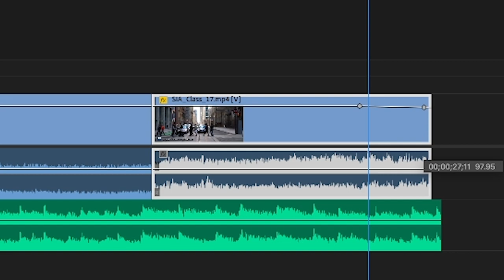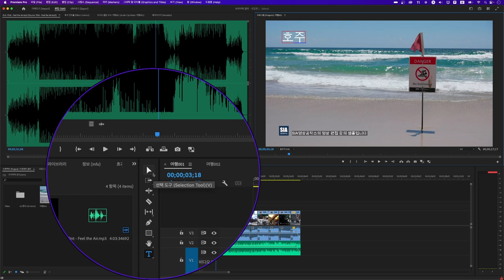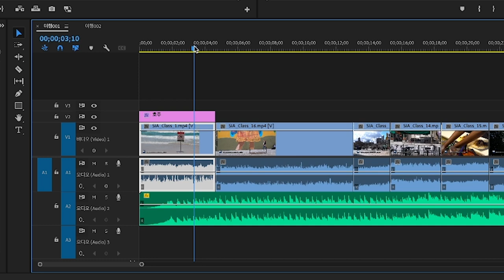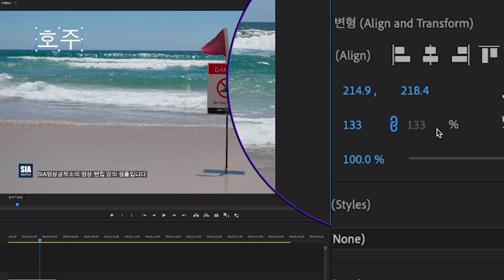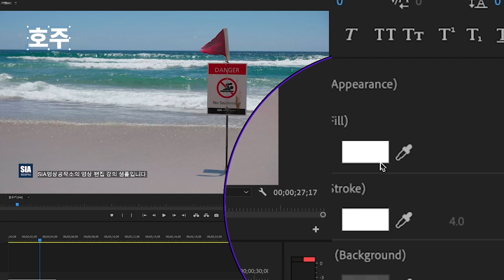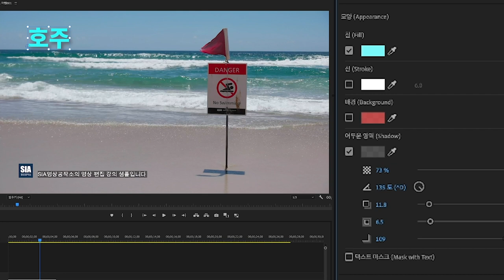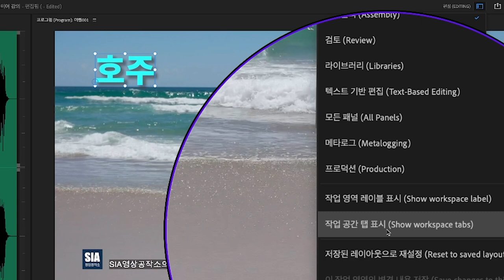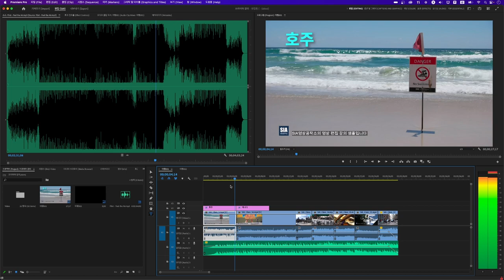[프리미어 프로 강의 시즌 4-05] 예능 자막 포인트 자막 넣기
웹CF, 기업홍보영상, 여행 콘텐츠 및 IT리뷰, 제품 영상, 라이브 촬영 강의 등 다양한 영상제작을 하고 있는 SIA영상공작소에서 그동안의 자료를 모아 어도비 프리미어 프로 강의 시즌 4를 시작합니다.
- 매주 화요일 오후 7시에 공개 됩니다 -

이번 시즌 4는 그동안 버전업 된 프리미어 프로를 기초부터 다시 짚어보고 활용 팁을 추가하며 영상 제작에 필요한 그 밖의 프로그램을 다루는 것까지 영역을 넓혀보려고 합니다. 또한 편집만이 아닌 촬영에 대한 이야기도 넣으려고 하니 알림 좋아요 구독 많은 관심 부탁 드립니다.

질문은 댓글로 주시면 방향성 등을 봐서 답변이나 진행되는 강의에 좀 더 디테일 하게 넣어보도록 하겠습니다.

더불어 기업 등 강의나 소상공인이나 개인을 위한 자체적인 맞춤 강의도 진행하고 있으니 문의 바랍니다.

카카오톡 채널 : 'SIA영상공작소' 검색
네이버 : 'SIA영상공작소' 검색 후 플레이스 클릭 후 문의

영상 편집 추천 PC
[고사양 데스크탐 PC]

Font : 산돌폰트
효과 : FilmImpact

BGM 및 스톡 영상 사이트 아트리스트 구독시 추가 2달 무료 링크 :

"이 포스팅은 쿠팡 파트너스 활동의 일환으로, 이에 따른 일정액의 수수료를 제공받습니다."it,SIA영상공작소,SIASIA,시아시아,시아영상공작소,Camera,SmartPhone,Tech,Review,Video,Yotuber,이상근,프리미어 프로 강의,어도비